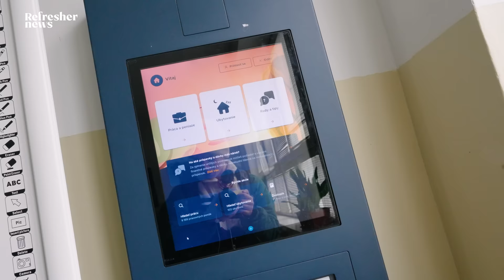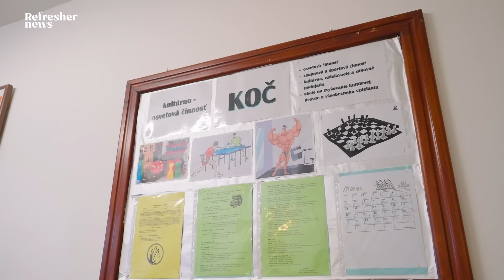JEDEN DEŇ VO VÄZENÍ: Odsúdení nám ukázali cely, čo jedia, aj ako športujú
Hrali sme s väzňami pingpong, obedovali sme s nimi, boli sme sa pozrieť na ich futbalový zápas. Prezradili nám viac o ich živote za mrežami. Viac o tom, ako vyzerá jeden deň v Ústave na výkon trestu odňatia slobody, sa dozvieš v našej reportáži.